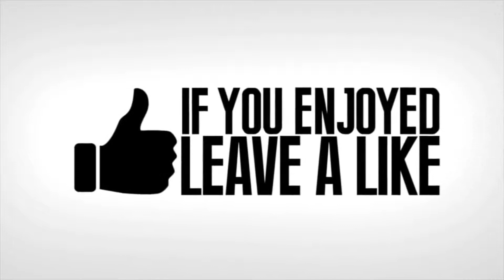16 RENEGADE RAIDERS IN 1 LOBBY! - FORTNITE FUNNY FAILS AND WTF MOMENTS! #546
16 RENEGADE RAIDERS IN 1 LOBBY! - Fortnite Funny Fails and WTF Moments! #546

Fortune cookie:
Q: What's buried in Grant's tomb?
A: A corpse.

Thank you for enjoing

Image as seen on

16 RENEGADE RAIDERS IN 1 LOBBY! - Fortnite Funny Fails and WTF Moments! #546
16 RENEGADE RAIDERS IN 1 LOBBY! - Fortnite Funny Fails and WTF Moments! #546
16 RENEGADE RAIDERS IN 1 LOBBY! - Fortnite Funny Fails and WTF Moments! #546
16 RENEGADE RAIDERS IN 1 LOBBY! - Fortnite Funny Fails and WTF Moments! #546
16 RENEGADE RAIDERS IN 1 LOBBY! - Fortnite Funny Fails and WTF Moments! #546
16 RENEGADE RAIDERS IN 1 LOBBY! - Fortnite Funny Fails and WTF Moments! #546
16 RENEGADE RAIDERS IN 1 LOBBY! - Fortnite Funny Fails and WTF Moments! #546
16 RENEGADE RAIDERS IN 1 LOBBY! - Fortnite Funny Fails and WTF Moments! #546
16 RENEGADE RAIDERS IN 1 LOBBY! - Fortnite Funny Fails and WTF Moments! #546
16 RENEGADE RAIDERS IN 1 LOBBY! - Fortnite Funny Fails and WTF Moments! #546
16 RENEGADE RAIDERS IN 1 LOBBY! - Fortnite Funny Fails and WTF Moments! #546
16 RENEGADE RAIDERS IN 1 LOBBY! - Fortnite Funny Fails and WTF Moments! #546
16 RENEGADE RAIDERS IN 1 LOBBY! - Fortnite Funny Fails and WTF Moments! #546
16 RENEGADE RAIDERS IN 1 LOBBY! - Fortnite Funny Fails and WTF Moments! #546
16 RENEGADE RAIDERS IN 1 LOBBY! - Fortnite Funny Fails and WTF Moments! #546
16 RENEGADE RAIDERS IN 1 LOBBY! - Fortnite Funny Fails and WTF Moments! #546
16 RENEGADE RAIDERS IN 1 LOBBY! - Fortnite Funny Fails and WTF Moments! #546
16 RENEGADE RAIDERS IN 1 LOBBY! - Fortnite Funny Fails and WTF Moments! #546